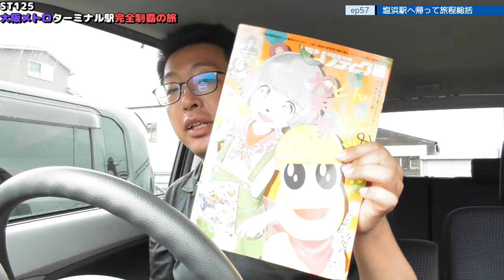ST125 ep57 塩浜駅まで帰って旅程総括 ＠三重県四日市市【大阪メトロターミナル駅完全制覇の旅】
Location @googlemaps
〒510-0862 三重県四日市市御薗町2丁目82
近鉄名古屋線/塩浜駅
2-82 Misonocho, Yokkaichi City, Mie Prefecture 510-0862
Kintetsu Nagoya Line/Shiohama Station